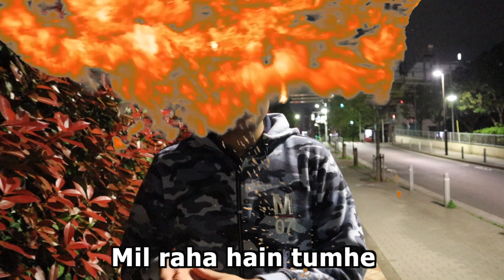MUST Watch for JEE 12th CBSE Aspirants | Postponed Now What?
MUST WATCH FOR JEE mains (Class 12th) ASPIRANTS. Postponed exam what to do now?

Canon EOS M50
Rode VideoMicro
Bendy Tripod
Boya Mic
Better Tripod

🎯 Shot on Canon M50 Edited on MSI GV62 8RE.